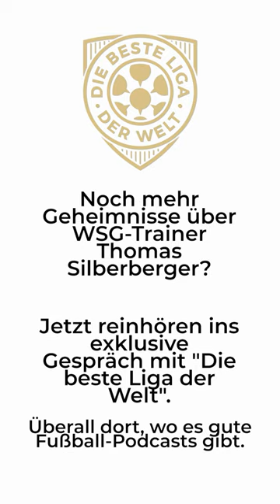Ist Fußballtrainer Thomas Silberberger eigentlich Landwirt? I Podcast österreichische Bundesliga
"Die beste Liga der Welt" ist die Podcast-gewordene Liebeserklärung an den österreichischem Fußball. Jede Woche neu – mit Fabio Schaupp und Peter K. Wagner.